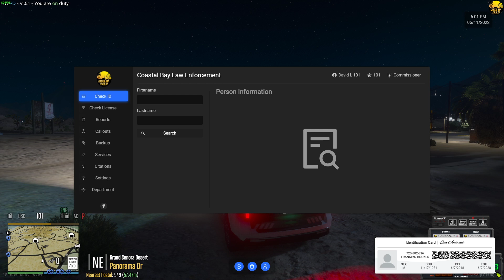DavidLGaming - GTA 5/FiveM Roleplay (PC) LIVE!!!!! #181 (CBSO)